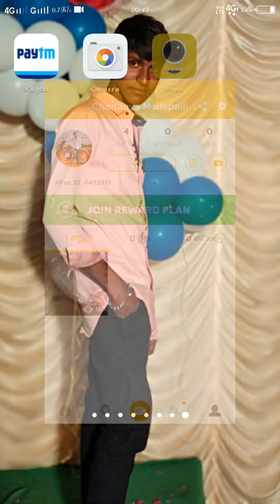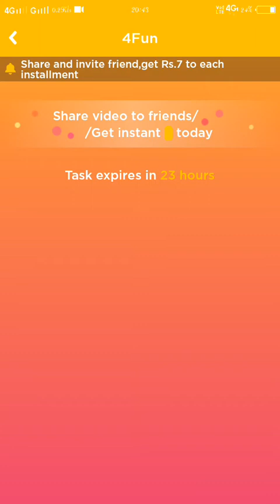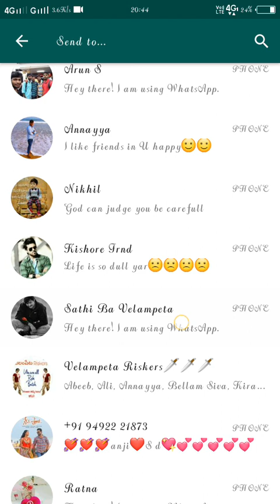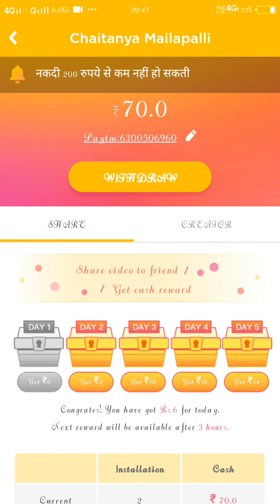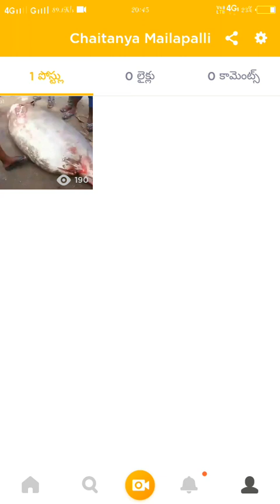Easy to earn money anywhere daily 200+ money//Chaitu editz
Infringement. Thank You...!"